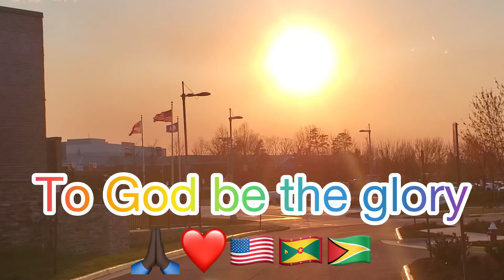Driving home from work 🚃🚦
Thank God for traveling mercy. 🙏🏿❤️

Musician: @iksonmusic